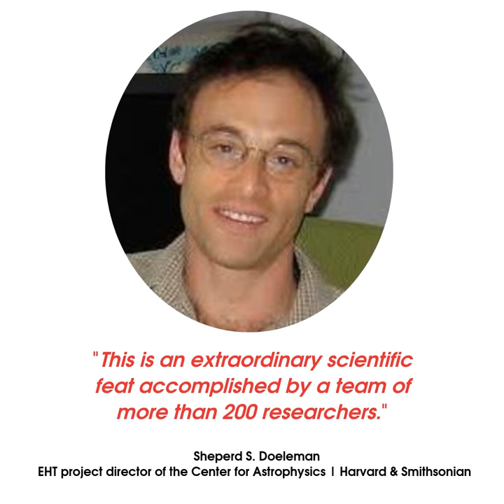Astronomers capture first image of a Black Hole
Astronomers have taken the first-ever image of a black hole, which is located in a distant galaxy.  It measures 40 billion km across - three million times the size of the Earth - and has been described by scientists as "a monster".The black hole is 500 million trillion km away and was photographed by a network of eight telescopes across the world.
Details have been published today in Astrophysical Journal Letters.

Prof Heino Falcke, of Radboud University in the Netherlands, who proposed the experiment, told BBC News that the black hole was found in a galaxy called M87.

Video made using Rocketium. Create videos like this in minutes